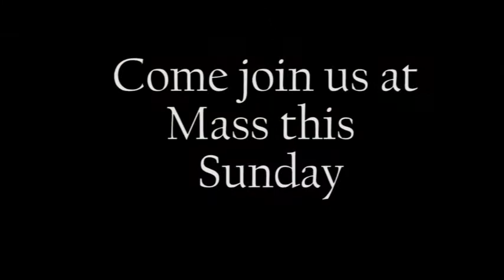Breaking Open the Word - February 1, 2016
Bible Study - Fr. Adam Kotas
St. Joseph Husband of Mary, Las Vegas